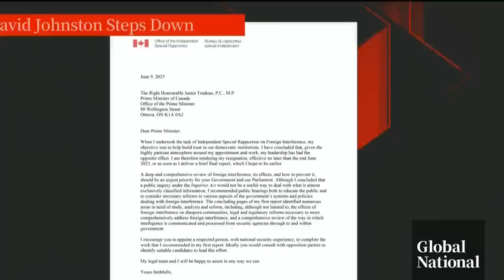David Johnston resignation: Parties urged to work together to investigate foreign interference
A day after the resignation of David Johnston, the special rapporteur tasked by Prime Minister Justin Trudeau with investigating allegations of foreign interference, political parties are being called on by experts to put aside partisan politics.

Johnston resigned from his role as special rapporteur amid criticism of his ties to Trudeau and growing calls for a public inquiry.

The Canadian government now says “all options” are being considered and is challenging the opposition parties to come forward with their ideas about how a public inquiry should be run — and who should lead it.

As Richard Zussman reports, experts are calling on all parties to put aside partisan politics as the investigation into foreign interference allegations continues.